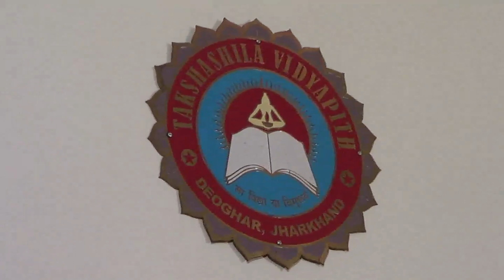Ustad Rashid khan with Pandit Ananda Gopal Bandopadhyay DEOGHAR Part 4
Ustad Rashid khan Performance at Deoghar Takshashila Vidyapith 2013 With Pandit Ananda Gopal Bandopadhyay on Tabla and On Harmonium Pandit Jyoti Goho..Thumri "Baton Baton Mein Beet Gayi.". Part 4